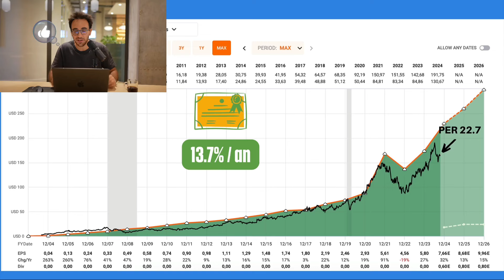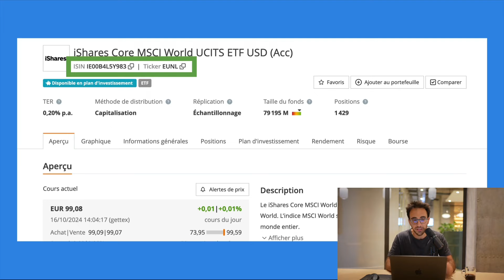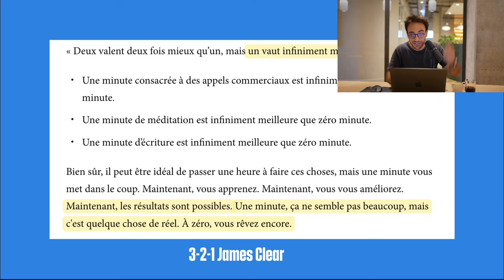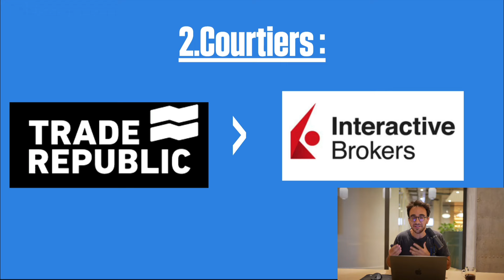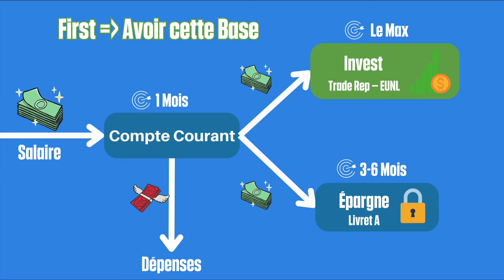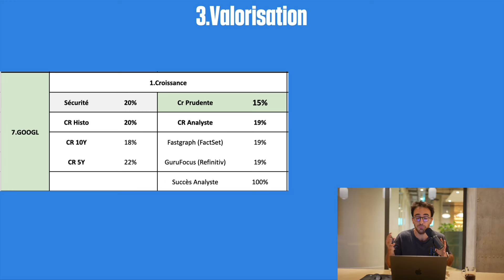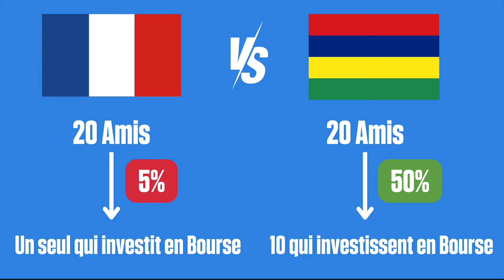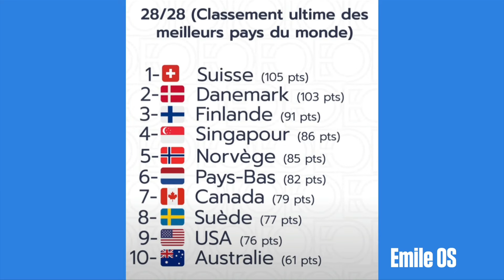Si j'avais 2min/an pour Investir, Voilà ce que je Ferais.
📈 Le courtier que je recommande lorsque vous êtes plus avancé et que vous souhaitez avoir plus d'options

00:00 Intro
1:00 Stratégie Minimaliste
17:50 Action Sous-Évalué
24:05 Mentalité d'Expatrié